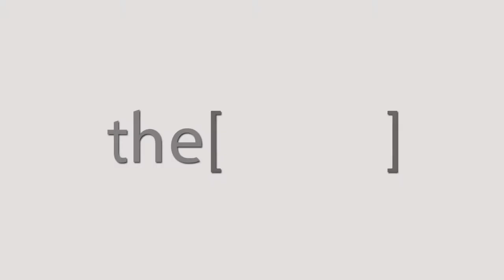Prof. Vincent Riambau Talks about IMAC conference.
Vincent Riambau, MD, PhD
Professor and Chief of Vascular Division
Hospital Clinic, University of Barcelona. Spain